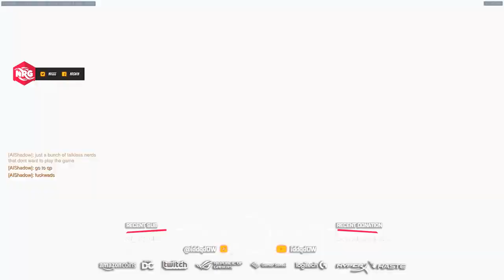NRG iddqd - I got you on my back 43 kills in Dorado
IDDQD